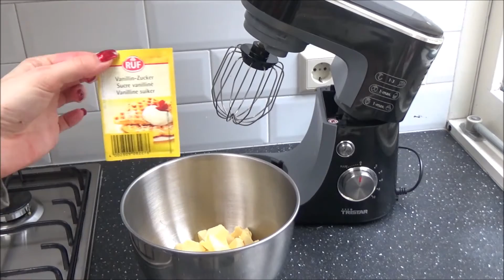Lion koekjes - Stephanie's Bakkerij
Hakuna Matata! Vandaag ga ik weer koekjes maken en niet zomaar koekjes maar lion koekjes. Brullend lekker!

250 gram bloem
170 gram zachte roomboter
100 gram kristal suiker
100 gram licht bruine basterdsuiker
1 ei
snufje zout
1 tl bakpoeder
1 zakje vanille suiker
1 tl vanille aroma
60 gram melk chocolade
3 lion repen

15 min op 180 graden

heel veel plezier met het bakken !!